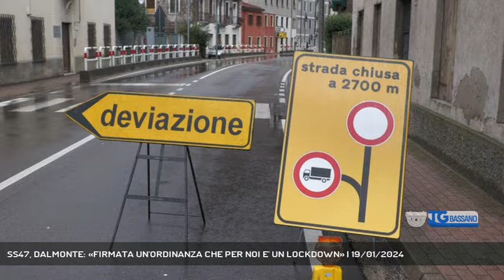SS47, DALMONTE: «FIRMATA UN'ORDINANZA CHE PER NOI E' UN LOCKDOWN» | 19/01/2024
TG Bassano del Grappa 19/01/2024 - POVE DEL GRAPPA - Dopo la frana in Valsugana, l'ordinanza al traffico firmata dal sindaco di Valbrenta Luca Ferazzoli non mette d'accordo proprio tutti, a partire dal sindaco di Pove del Grappa Francesco Dalmonte - Intervistati FRANCESCO DALMONTE (Sindaco di Pove del Grappa) (Servizio di Sharon Di Carlo) - Segui Rete Veneta anche sul digitale terrestre! Visita il sito